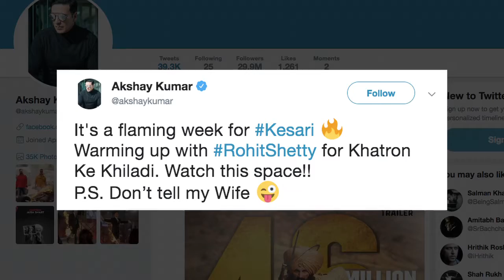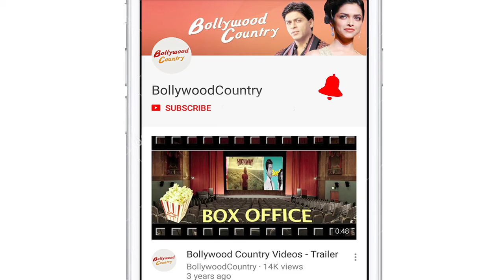Akshay Kumar plays with fire again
After performing a fire stunt at an event , actor Akshay Kumar is all set to play with flames once again.